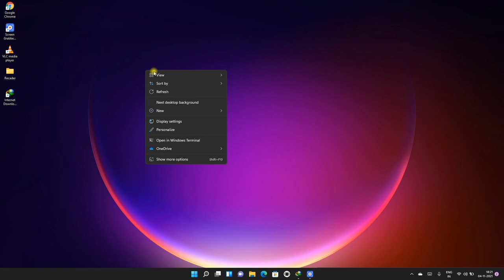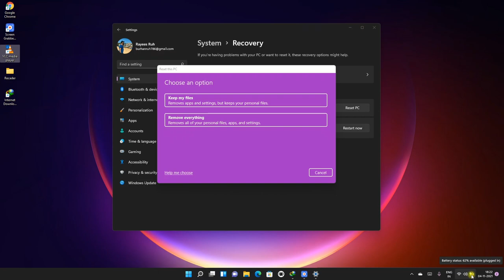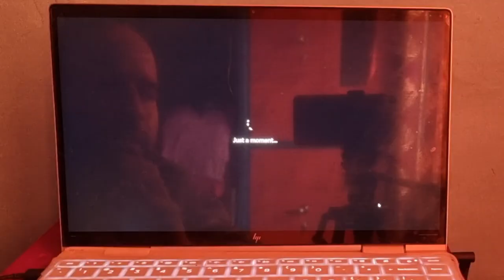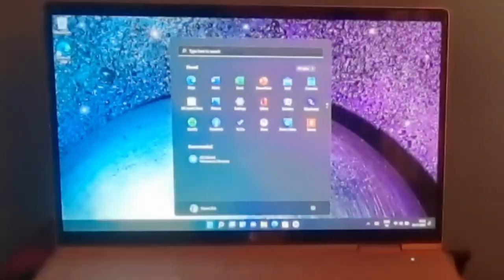Windows 11- How To Easily Format WithOut Disk & Pendrive | Windo11 Bug Fix By Google Chacha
Rayees Ruh
windows 11 Auto Restart Prblm Solution
window 11 hang prablem
window 11 bug solution
How to window 11 restart solution
windows 11 reset with out data loss
windows 11 reset
windows 11 full format with out disk with out pendrive with out internet